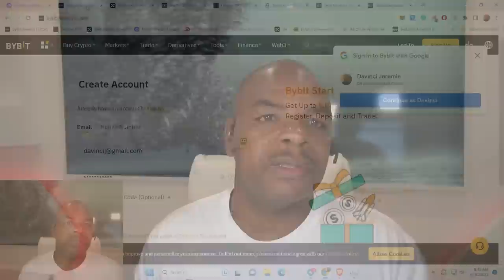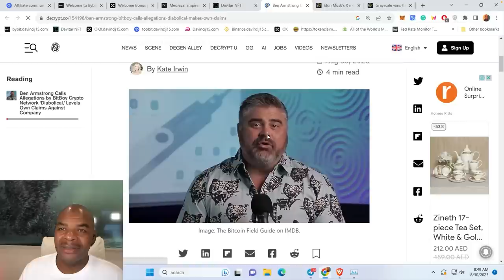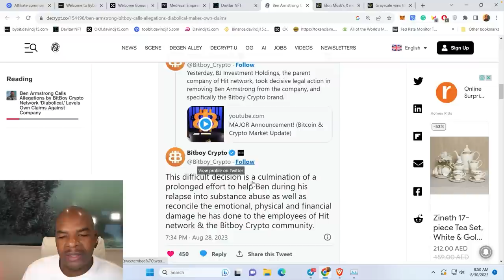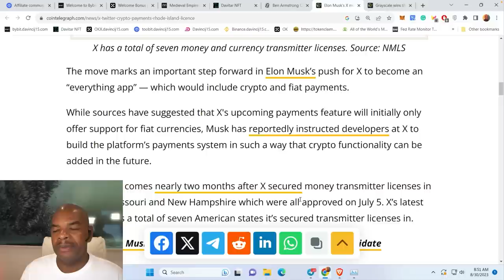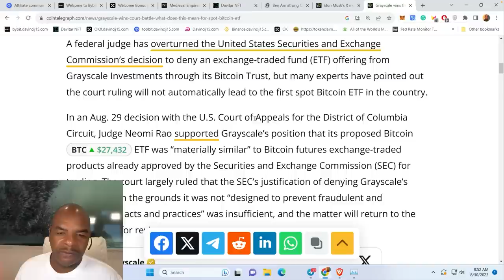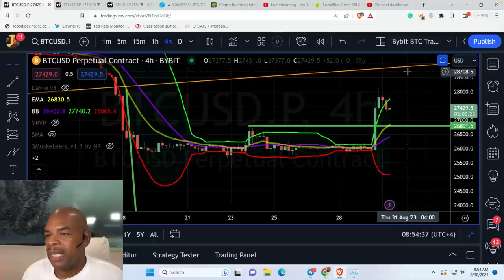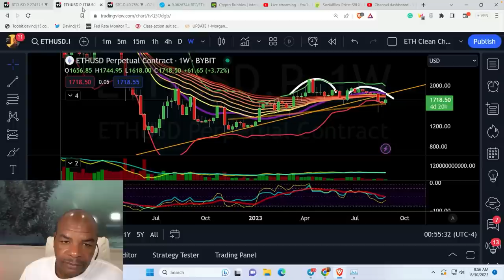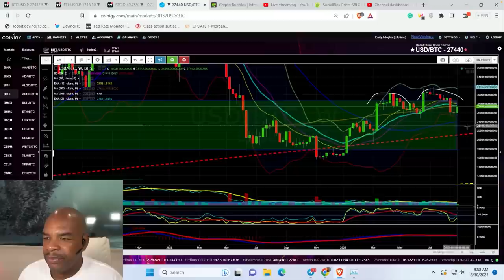BITCOIN ETF PUMP = BULL TRAP!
for a bonus of up to $60,000
to get a $9640 USD bonus and unreal amounts of money when you refer a friend for a limited time ONLY!

Remote Sales Jr. Agent - nftshill.io

Links Last Updated July 17th, 2023
Time Stamps:
00:00 Intro
01:29 Medieval Empires Play
03:25 Ben Armstrong BitBoy
05:07 Musk moves toward cypto payments in X
06:56 Grayscale Spot ETF - Wins over SEC
08:07 BTC Charts
10:22 ETH Charts
11:39 Final Thoughts